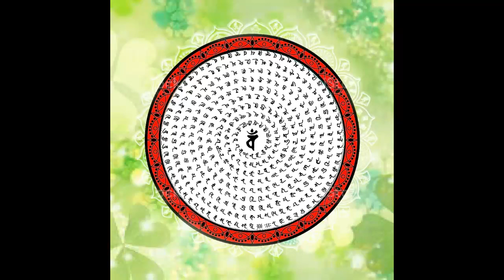muzîka ji bo meditation